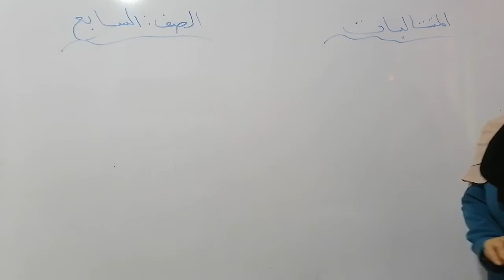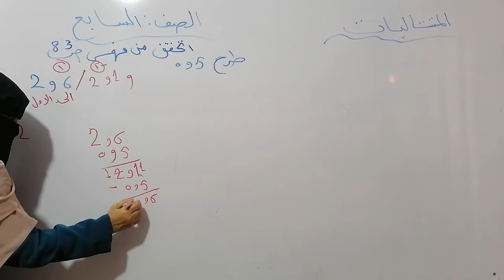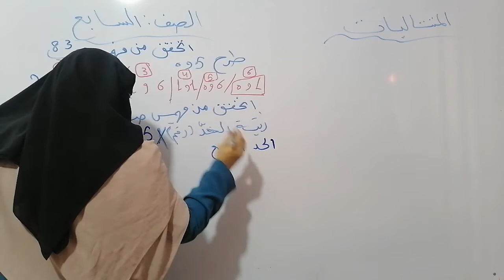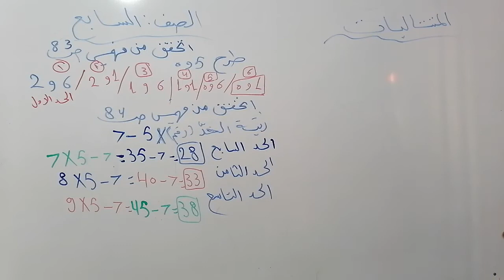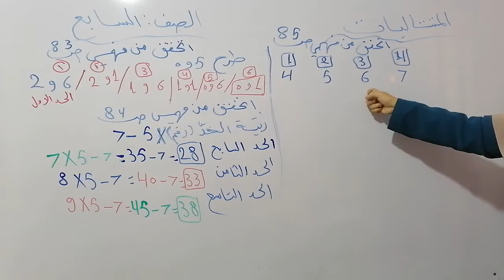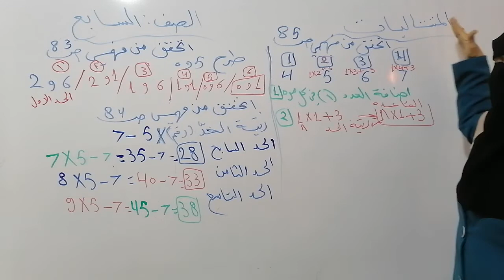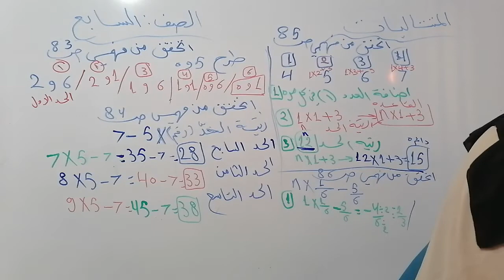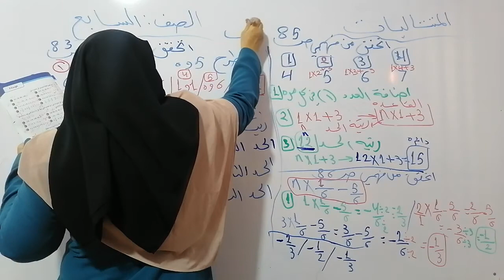الصف السابع.. رياضيات.. درس المتتاليات.. فرع حكما